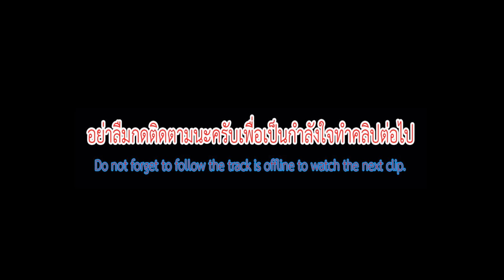มวยไทย การต่อสู้สมัยครั้งโบราณ แสดงงานศพ แวว จ๊กมก 2560/4k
ชมศิลปะมวยไทยและการต่อสู้ในสมัยครั้งโบราณ นายขนมต้ม งานศพนางสาว เทียมใจ วงษ์ึำเหลา วัดคงคา เลขที่19/1หมู่11ตำบลบางม่วง อำเภอบางใหญ่ จังหวัดนนทบุรี 11140   วันที่15กรกฎคม2560